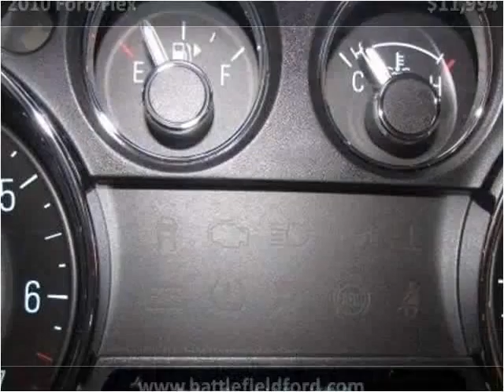2010 Ford Flex Used Cars Manassas VA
This 2010 Ford Flex is available from Battlefield Ford Manassas.